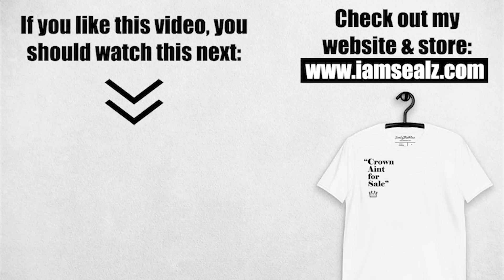Understanding Emotionally Unavailable Men: Signs and Struggles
In this video, I'll talk about the signs of an emotionally unavailable man.

Men who struggle with their emotions and expressing their emotions are doomed to fail in most relationships. I know this personally because I was once that guy. Watch my video as I describe why some men are emotionally unavailable, the effect is has on their relationships and more.

🎁 Freebie eGuide (My Top 5 Proven Ways to Prepare for your Blessings!)